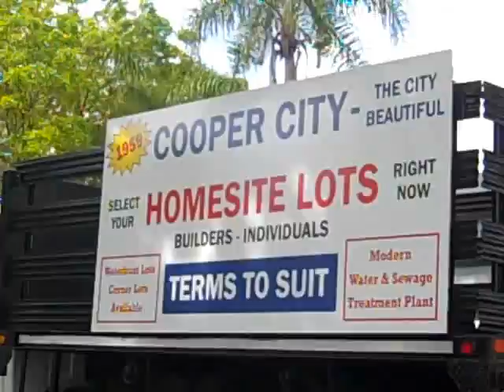Cooper City Founder's Day 2009